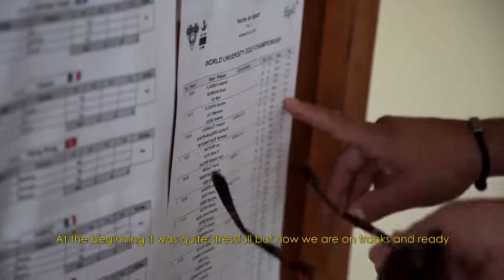Zoom on the volunteers - 6th World University Golf Championship 2016 - Brive-la-Gaillarde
Brive-la-Gaillarde - No volunteers ? No World University Championship ! Zoom in the 3rd video on all little hands who helps the organization